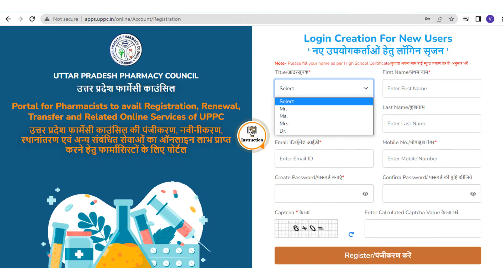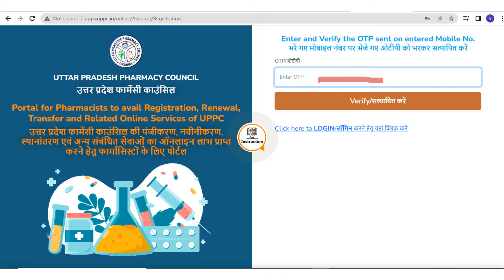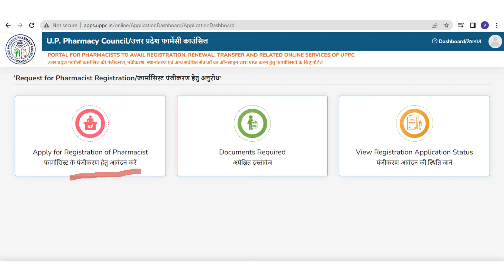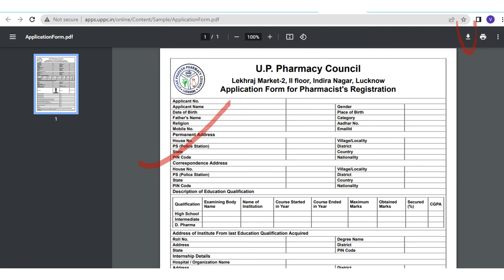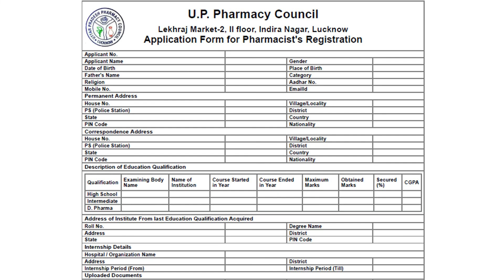यू पी फार्मेसी काउंसिल में रजिस्ट्रेशन कैसे करें? How to register in U P Pharmacy Council